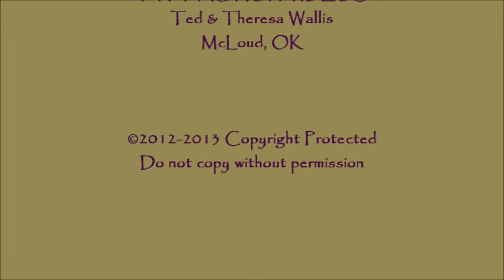Brenda Wood NBHA State Finals April 2013